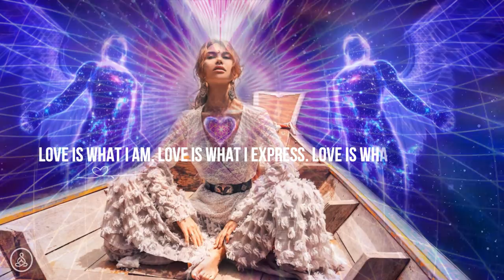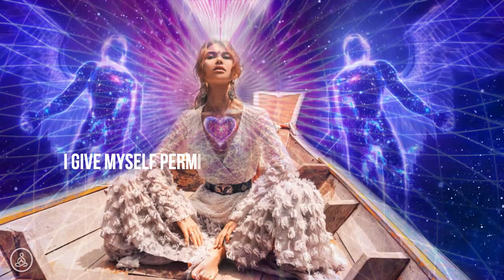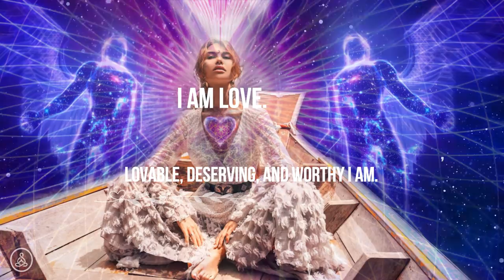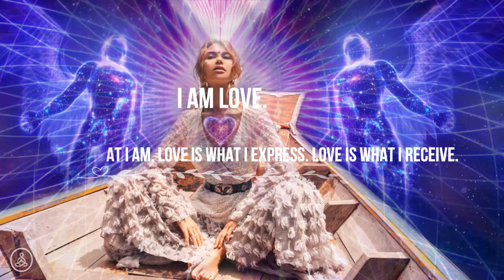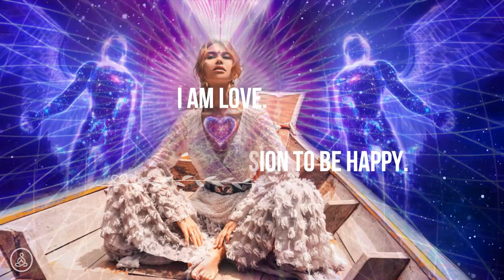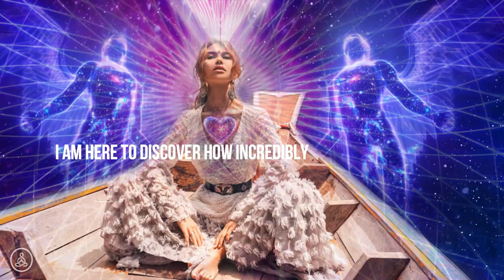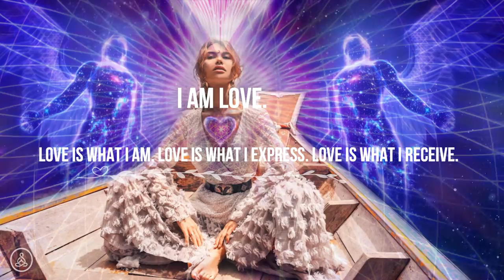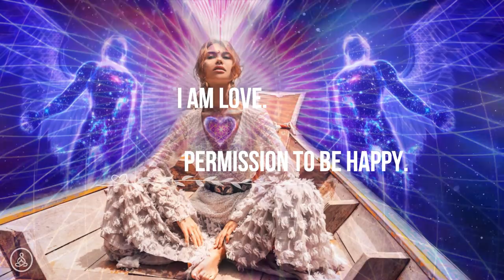Heal Your Heart | Let Go & Open Up To Love | 639 Hz Heart Chakra Music | Love Energy Healing Music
Welcome, Dear Soul💗 We present this beautiful 639 Hz music for the heart chakra to assist our listeners to let go of energy blocks in the heart and open up to love.

With an open heart, we attract more love into our lives and we feel deeper compassion towards others. With an open heart chakra, we are living from our heart energy. And when we live from our heart energy, we live from the same energy that can move mountains.

This content can be used for meditation, prayer, sleep, or any healing rituals. Read more about the 639 Hz below.

💚💗Heart Energy Meditation💗💚

Become fully present with your breath. Inhale & Exhale deeply six times.
Let your breath anchor you in your body and heart space.

Bring your attention to the center of your chest. Feel the energy and love.
This is your heart energy.

With each breath imagine a green or pink light grow stronger and stronger in your heart.

Imagine that your heart energy is expanding…

Visualize the heart energy moving through your body until every cell is filled with your love.

Feel the energy radiating throughout you.
See this energy expanding until it surrounds you.
Feel the energy radiating out from you.

Feel how your heart responds to your loving attention.
Feel your power. Feel your love.

In your loving heart energy visualize your dreams and how they will soon be your reality.

Do this for as long as it feels needed in one session, repeat for 21 days for astonishing results.💗

Listening to 639 Hz Solfeggio frequency can help you with connections and relationships.
This tone will help you to become more empathetic, tolerant and loving with those around you. It’s no surprise, therefore, that this tone relates to the heart chakra.

These include DNA repair, relief from past traumas, and opening the soul to spiritual experiences.

We tune all of our music in the miracle tone, 528 Hz. This song has added 639 Hz.

💚 Heart Chakra 💚

The Heart Chakra holds your energetic and emotional experience of self-acceptance, joy, self-love, compassion, empathy, and openness. It is the bridge between thought, emotions, and spirituality. A balanced heart chakra allows us to feel unconditional love towards other beings and ourselves. This does not mean that we are all giving and self-sacrificial. A balanced heart chakra also means we have the capacity to know when and how to set boundaries in our emotional life.

What we support:
Everything that promotes health, personal, physical, and spiritual growth.

Christine & Hanne